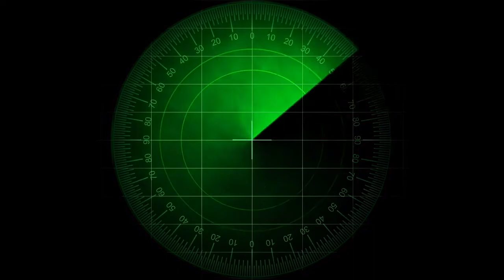बरमूडा ट्राइएंगल का रहस्य || bermuda triangle in Hindi full story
Mystery of Bermuda triangle is likely to get solved after some theories given my Britain scientists